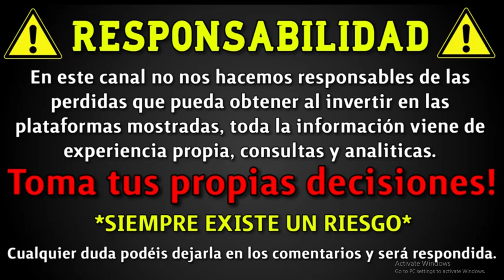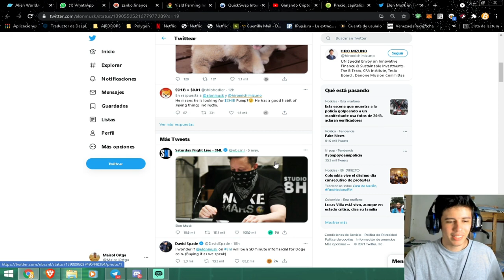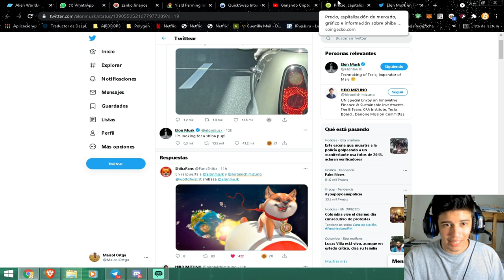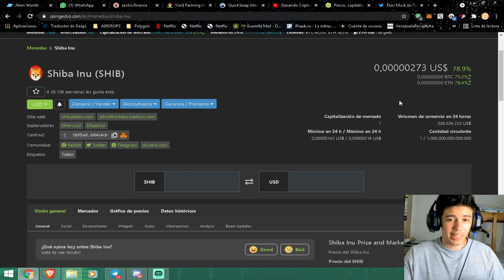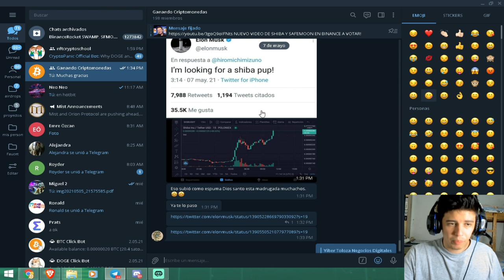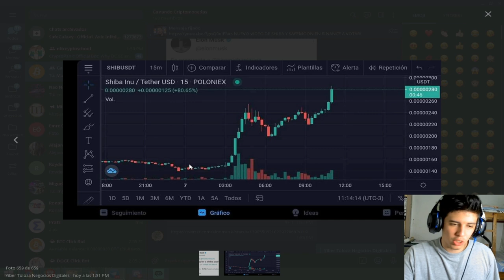SHIBA TO THE MOON! ELON MUSK HACE UN TWITT